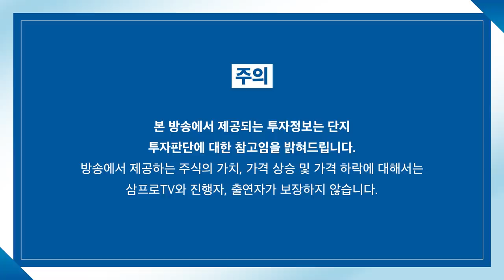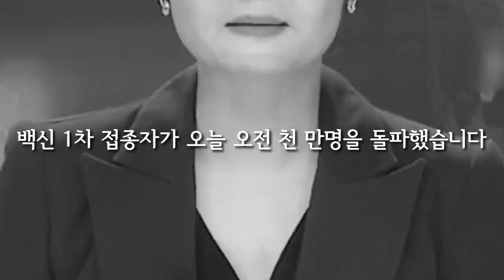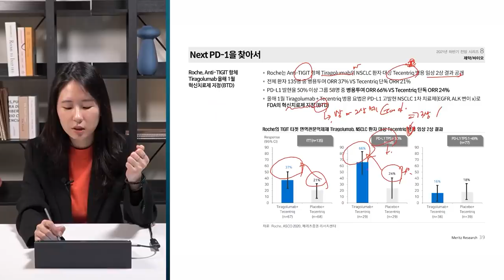[심층 인터뷰] 2차 전지 패권 전쟁.. 소재 공급망을 확보하라? f.머니투데이방송 권순우 기자